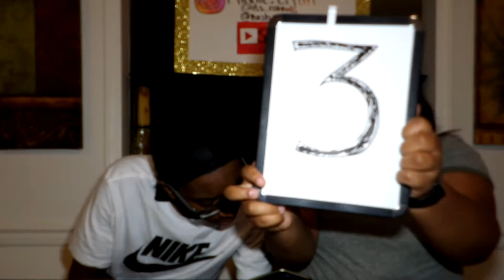Freshman Advice: How To Survive High School!!!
Elijah's Instagram- Kxsh.money
Minnie's Instagram- Its_rahkala
Joint Instagram- Minnie.Lijah